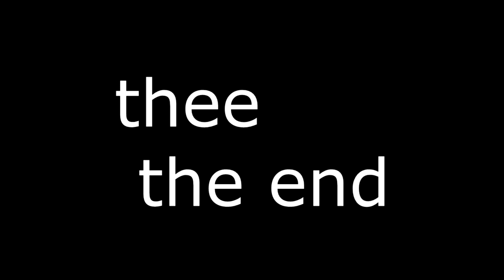yup.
This is the best video I've ever made